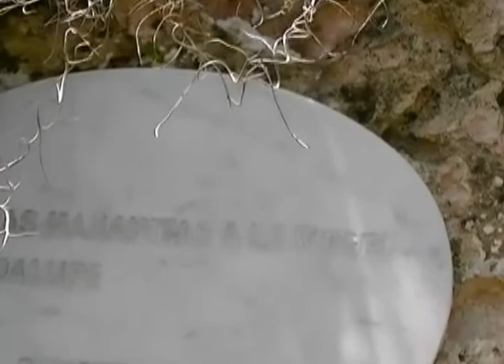VIRGEN DE LA CANTERA.MTS